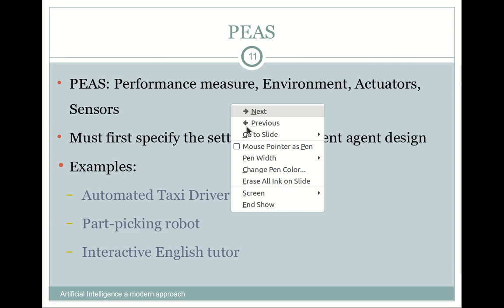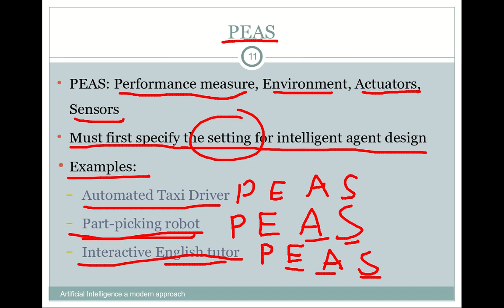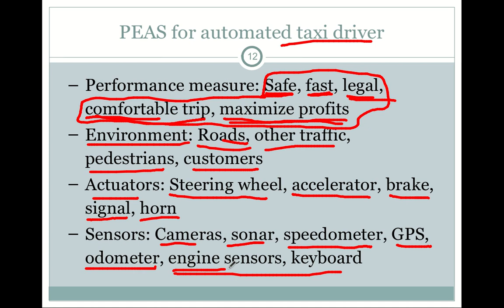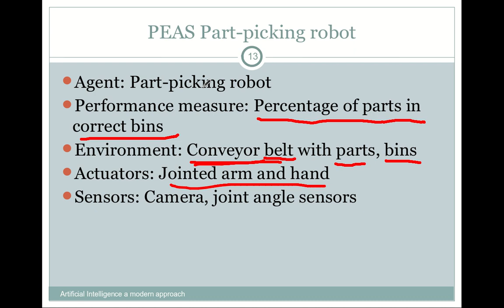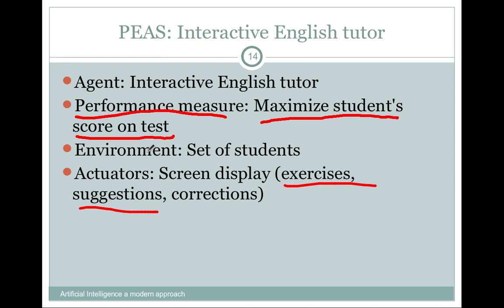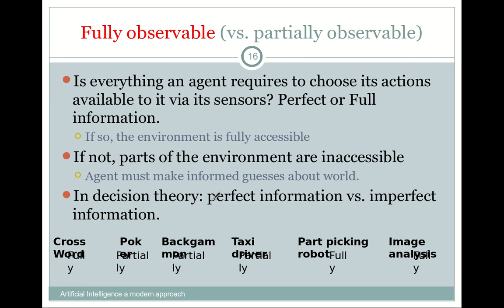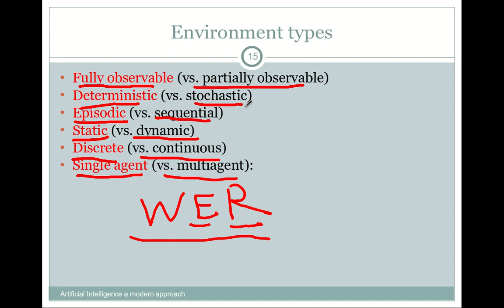04 الذكاء الاصطناعي - الوكيل الذكي 🦾🤖 ج2 PEAS